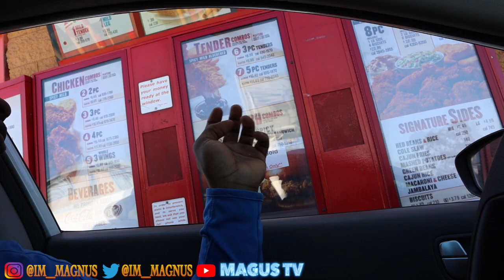MUKBANG “PopEyes Chicken Sandwich” 🐓 FT. ( ZATY & GUED)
Trying out the new PopEyes Chicken Sandwich 🥪 to see what the hype is all about with the GANG GANG GANG !